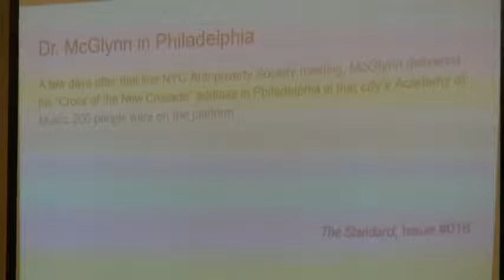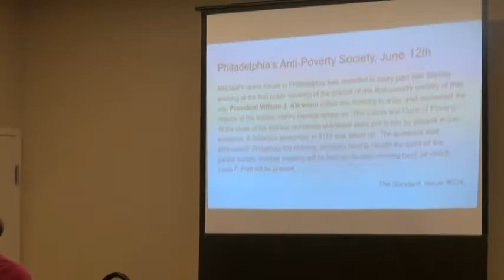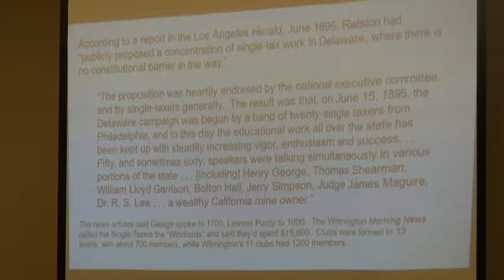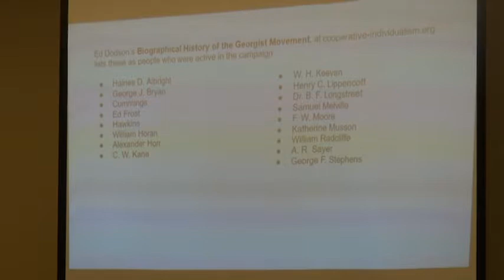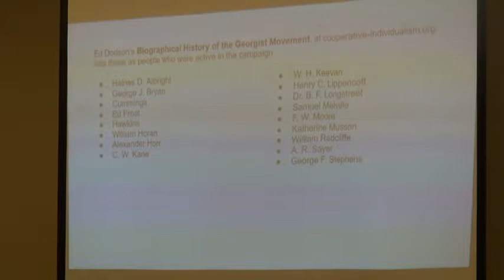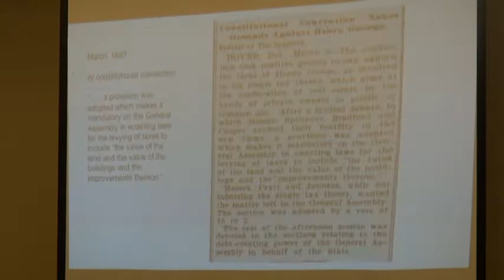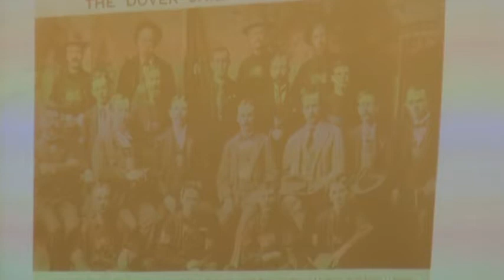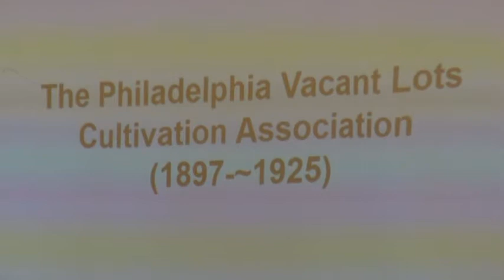CGO 2019 History of the Georist Movement with Wyn on Philadelphia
History of the Georgist Movement  on Philadelphia by Wyn Achenbaum